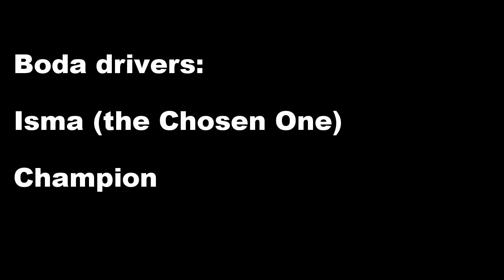Smile for the Nile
A short mashup of our first week's paddling on the White Nile, December 2016. My first ever edit with an original soundtrack from DMos, featuring locally sourced vocals.

If works stay on schedule, the Chinese-built dam below Mulalu will start flooding the sections upstream in the first half of 2018. Most of the waves surfed in this video will be lost.